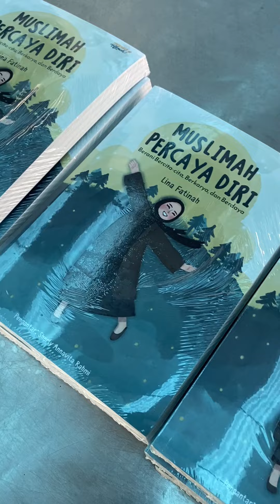Seminar Islami Karyawan PT Pou Yuen Indonesia | Lina Fatinah | Inspirasi Muslimah | Motivasi Islami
Alhamdulillah, terima kasih banyak PT Pou Yuen Indonesia. Khususnya DKM Daarut Tawwaabiin selaku penyelenggara Seminar Islami Karyawan ini.

Biasanya hanya melewati saja ke gedung yang luasnya mencapai 40 hektar ini, tapi siang tadi saya memasuki lingkungannya dan bertemu dengan teman-teman di sana.

Semoga, dengan diadakannya kajian rutinan di lingkungan kerja seperti itu bisa menjadi salah satu wadah untuk semakin menyirami hati-hati yang kering, menjadi oase di tengah pekerjaannya.

Seperti yang tertulis dalam kitab Nashaihul Ibad bahwa ketika kita duduk di suatu majelis (dengan para ahlul ilmu), maka seperti rumput kering yang disiram dengan air yang sejuk.

بارك الله فيكم.. اللهم صل على سيدنا محمد واله وصحبه وسلم

Assalamu'alaikum. Hallo! Saya Lina Fatinah
Terima kasih sudah hadir di sini ya, semoga setiap karya melahirkan kebaikan dan kebermanfaatan.
Silakan like jika berkenan
Comment untuk meninggalkan jejak
Share jika bermanfaat untuk yang lain